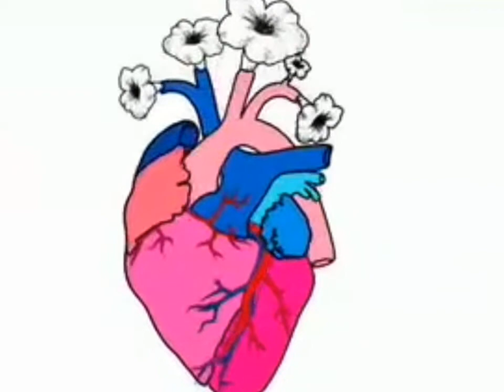modern french music